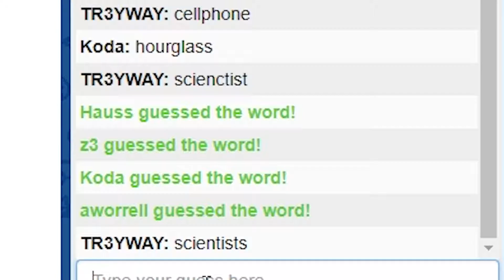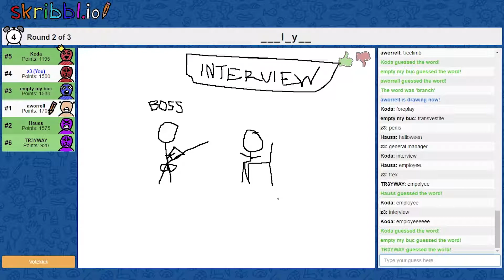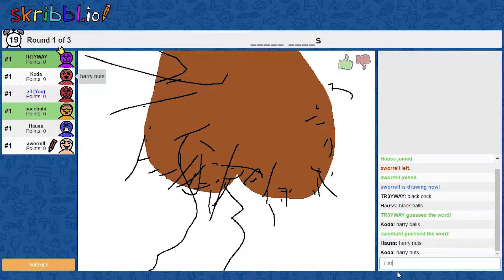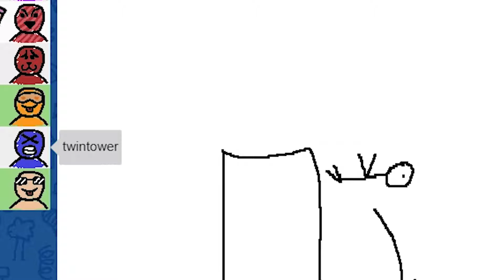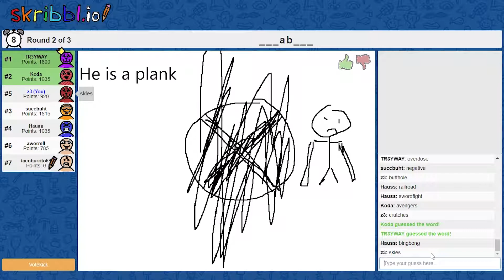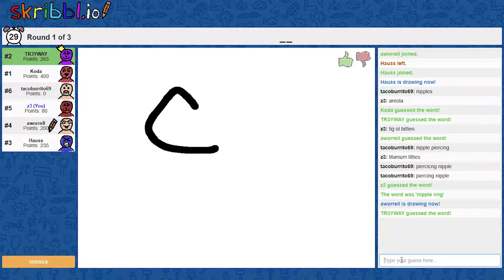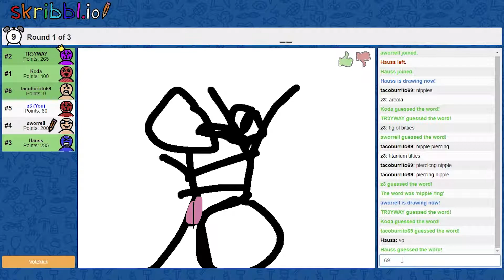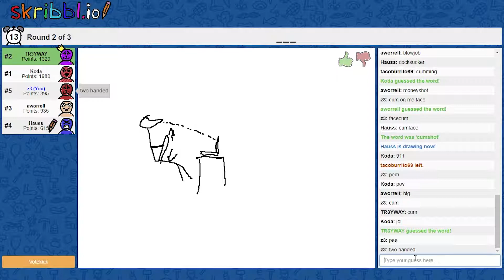skribblio - without me | part 1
new custom words